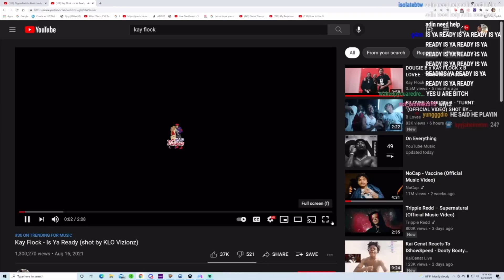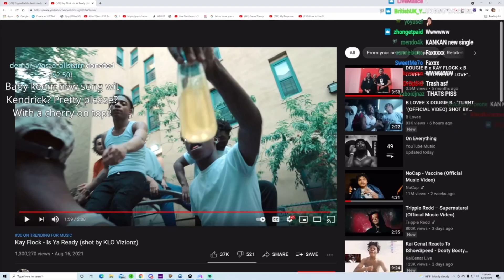YourRAGE Reacts to Kay Flock - Is Ya Ready (shot by KLO Vizionz)